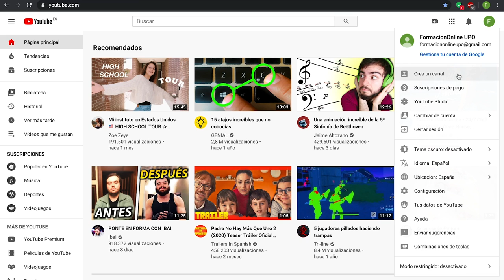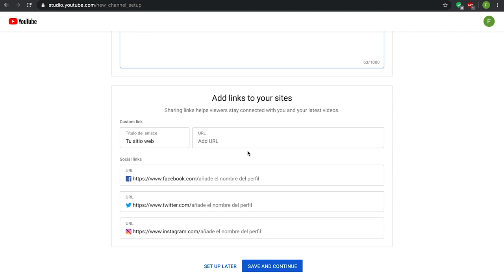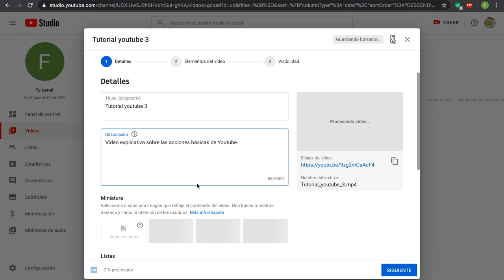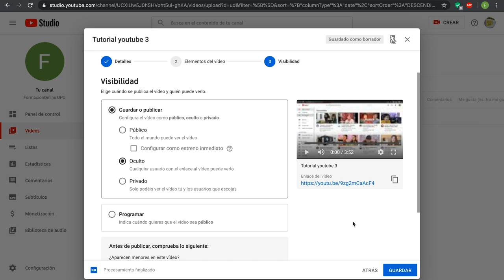Youtube: ¿Cómo crear un canal y subir vídeos?